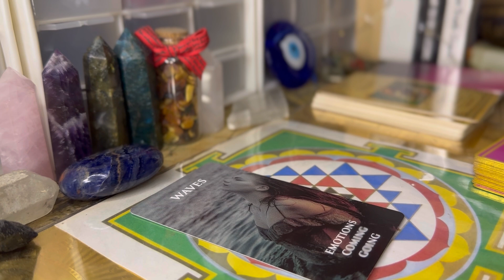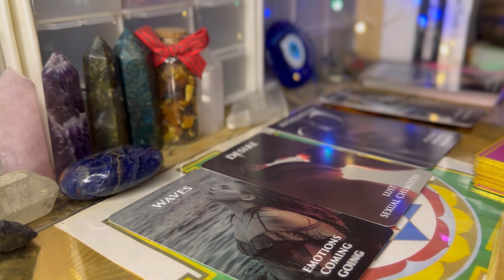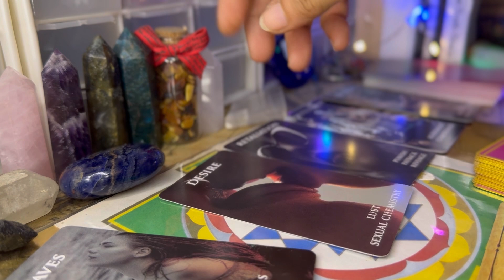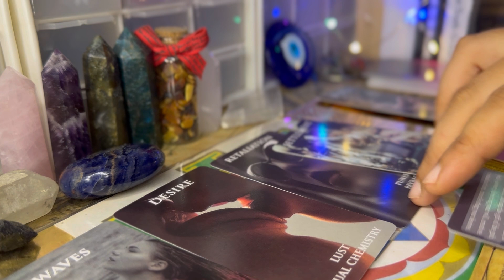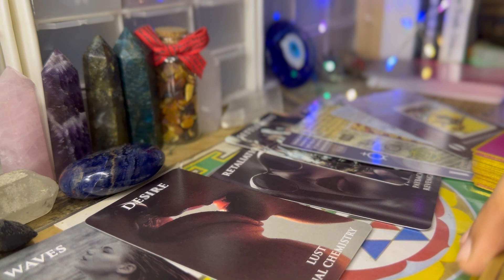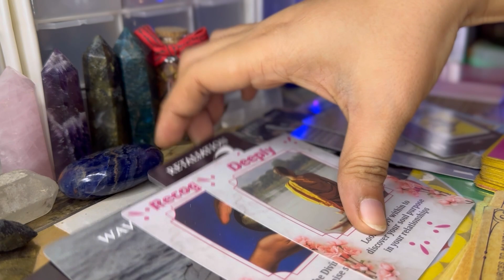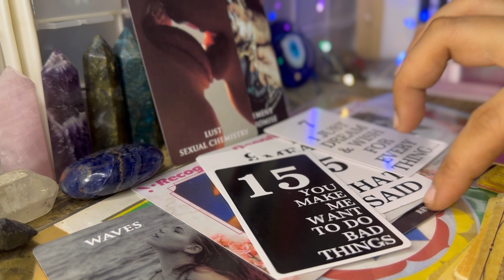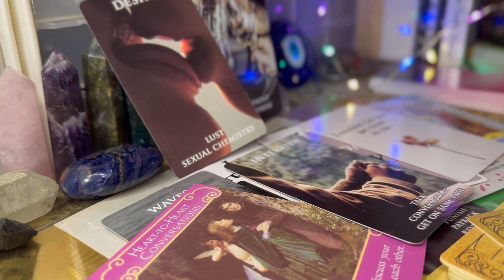No string attached?! Message from your person|Love situation messages tagalog tarot reading|baywitch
todays energy love reading for my collectives. I hope you really find this helpful for your love situation.

About me:
I'm a teacher, entrepreneur & spiritualist
I love to create tarot & astrology videos to bring you insight and clarity. Sending so much love your way beautiful Light Beings .I🤍u  ... ✨

not open for individual reading***